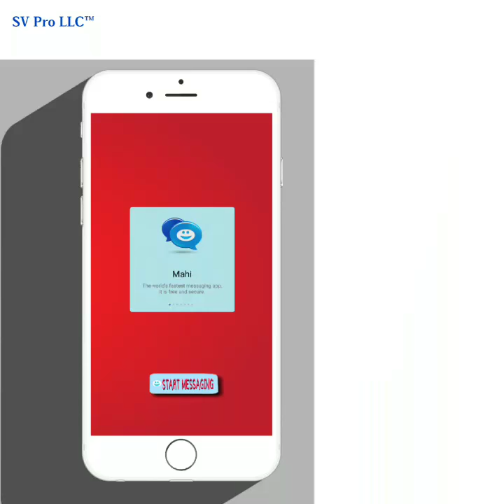Mahi messenger - Sticker, Chat, HD Voice Call | SV Pro LLC™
Mahi messenger is a Fast Chatting and HD Voice Calling app.

  Mahi Messanger is a faster messaging app. it has also fast, powerful, secure, private and free.

  SECURE: We made it our mission to provide the best security combined with ease of use.

  Fast - Mahi Messanger is the faster messaging app on the store.

  Private - We take your privacy seriously and will never give third parties access to your data.

  Group Chat - You can create group chats for up to 100000+ members.

  Channel - You can create your own channel in this app.